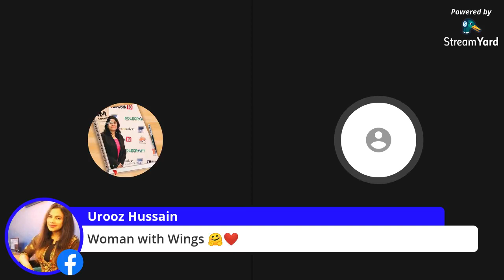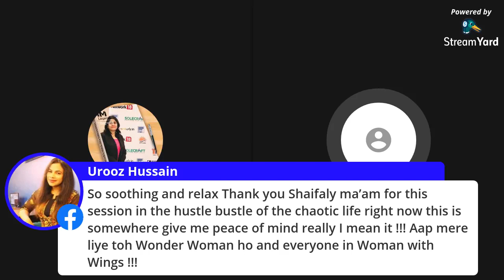Emerging Powers Within - Episode 1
Stay courageous, calm and confident.
An initiative by Woman With Wings which takes you through different internal powers.